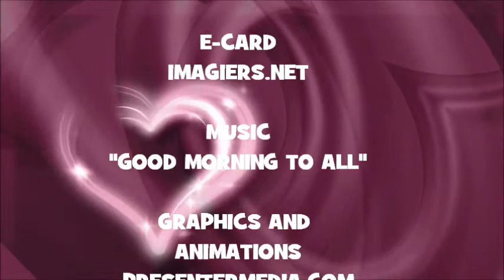¡FELIZ CUMPLEAÑOS CLARICE!